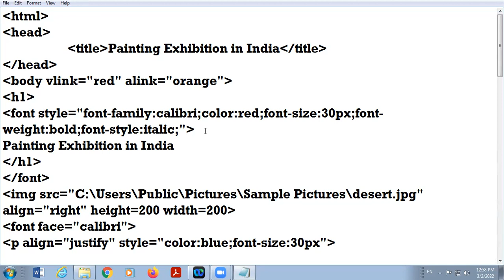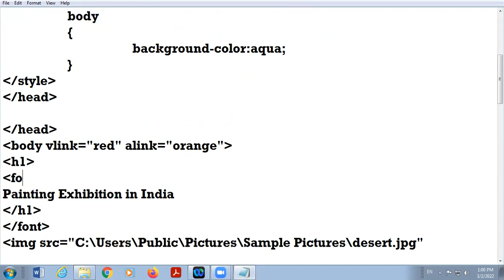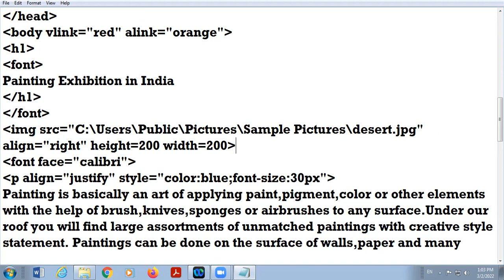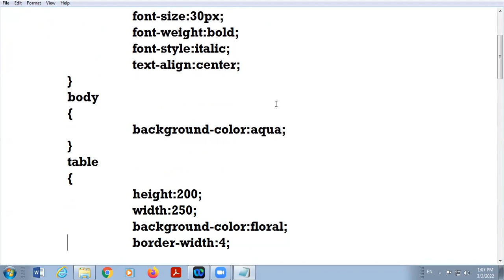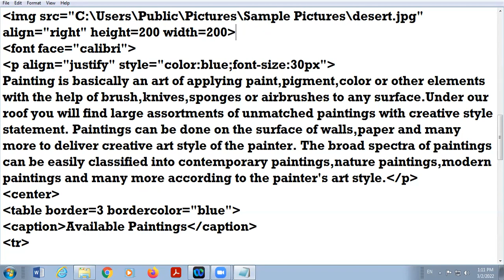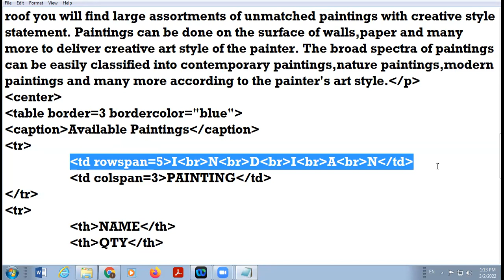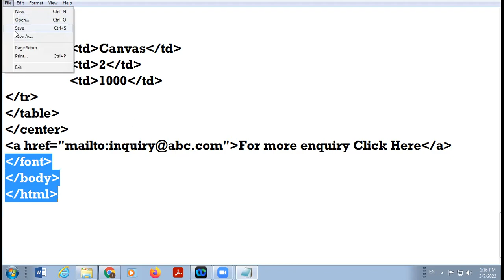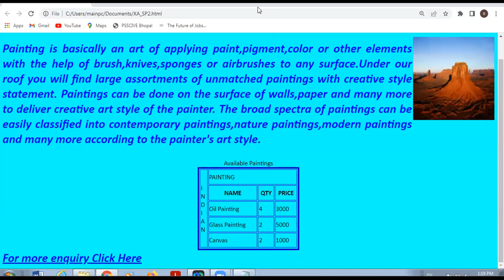02-03-22 X D COMPUTER